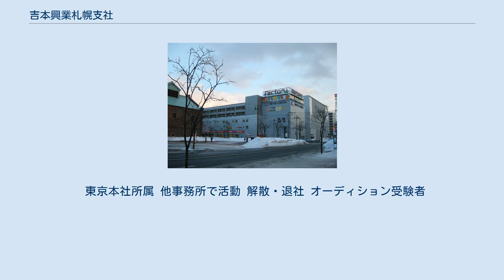吉本興業札幌支社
吉本興業ホールディングス 」 吉本興業 」 吉本興業札幌支社 吉本興業札幌支社（よしもとこうぎょうさっぽろししゃ）は、日本の芸能プロダクション吉本興業の札幌市中央区にある事務所。
サッポロファクトリー一条館3階に所在している。
通称は札幌吉本（さっぽろよしもと）。
札幌市の劇場などの北海道地区各劇場を中心に活躍している。
 吉本の札幌進出のきっかけとなったのは、1991年に家庭の事情により大阪から北海道に転居していた落語家の桂小つぶ（現・2代目桂枝光）であった。
1994年に同じく大阪から笑ハンティングを呼び、事務所を設立。
第1期オーディションを開催し、タカアンドトシ・アップダウンらを輩出した。
1990年代後半には、東京吉本で活躍していたモリマンがUターン所属した。
 2007年9月30日までは吉本興業札幌事務所だったが、同年10月1日の吉本興業の持株会社化に伴い、新設子会社の同社に移行した。
1999年から2002年まで、マイカル小樽（現・ウイングベイ小樽）にあったテーマパーク「観光名所小樽よしもと」を運営していた。
 2010年6月、よしもとクリエイティブ・エージェンシー札幌支社と改称。
 2019年6月、親会社の社名変更（吉本興業→吉本興業ホールディングス）に伴い、吉本興業札幌支社と改称。
 第1期オーディションはフジテレビ系列局である北海道文化放送（UHB）の番組「トミーズのよしもとのもと」内で行われ、以来UHBとは「笑道」の放映をはじめ所属芸人の出演番組の制作が多く、親密な関係にある。
 かつては札幌市中央区の札幌市電沿線に常設劇場「電車通り8丁目スタジオ」を持っていたが2004年頃に閉鎖され、以後はノルベサのイベントスペースや琴似駅のターミナルプラザことにパトス、狸小路の札幌プラザ2・5（旧称：メッセホール、BFHホール）などの貸ホールをライブの拠点としている。
 お笑い芸人を抱える道内他事務所（CREATIVE OFFICE CUE、オフィスセブン、太田プロ札幌など）の所属タレントとテレビで共演する機会は稀である。
 これまでにM-1グランプリファイナリストを3組輩出している（タカアンドトシ、トム・ブラウン布川、錦鯉長谷川）。
 東京本社所属 他事務所で活動 解散・退社 オーディション受験者